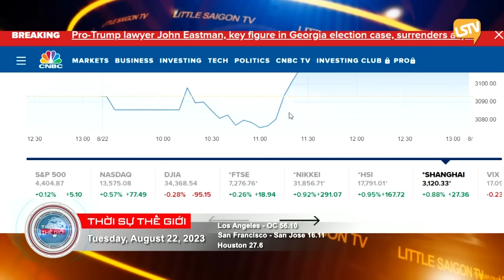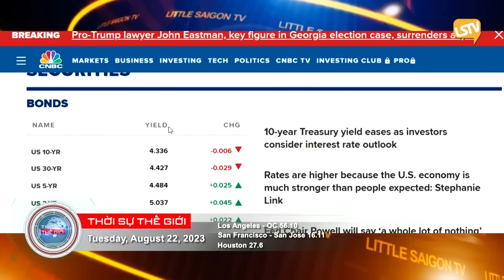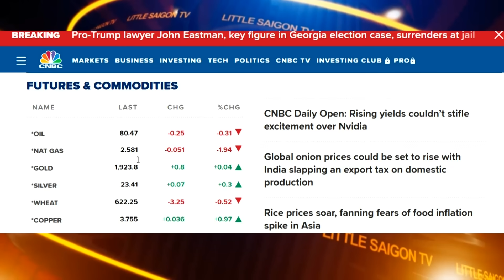Thời Sự Thế Giới LSTV FULL (08-22-23) với Hoàng Trọng Thụy